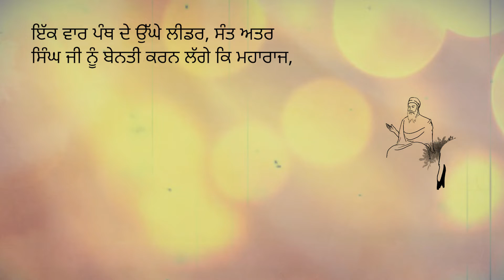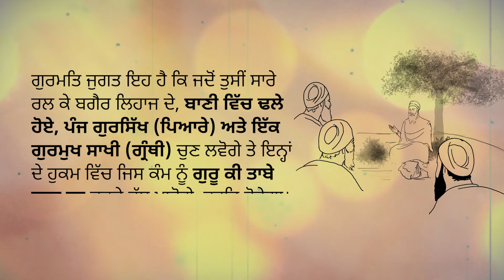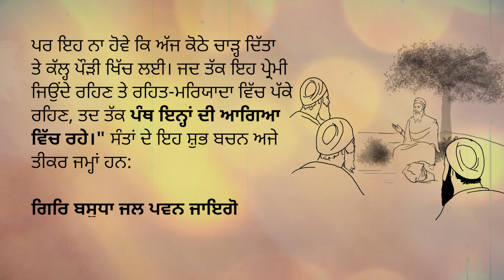Jathebandi Di Jugat | Sakhi - 58 | Sant Attar Singh ji Mastuana Wale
ਜਥੇਬੰਦੀ ਦੀ ਜੁਗਤ

ਇੱਕ ਵਾਰ ਪੰਥ ਦੇ ਉੱਘੇ ਲੀਡਰ, ਸੰਤ ਅਤਰ ਸਿੰਘ ਜੀ ਨੂੰ ਬੇਨਤੀ ਕਰਨ ਲੱਗੇ ਕਿ ਮਹਾਰਾਜ, ਧੜੇਬੰਦੀ ਨੇ ਪੰਥ ਦੀ ਜਿੱਤ 'ਤੇ ਪਾਣੀ ਫੇਰ ਦਿੱਤਾ ਹੈ। ਕੋਈ ਉਪਾਓ ਦੱਸੋ ਕਿ ਸਾਰਾ ਪੰਥ ਇਕੱਠਾ ਹੋ ਜਾਵੇ। ਪੰਥ ਨੂੰ ਧੜੇਬੰਦੀ ਤੋਂ ਮੁਕਤ ਕਰਾਉਣ ਲਈ ਸੰਤ ਜੀ ਨੇ ਫ਼ੁਰਮਾਇਆ, "ਜੇ ਪਹਿਲਾਂ ਸਾਰੀ ਜਥੇਬੰਦੀ ਨਾਮ-ਬਾਣੀ ਸਿਮਰਨ ਦੇ ਆਸਰੇ ਪੱਕੀ ਹੁੰਦੀ ਤਾਂ ਕੋਈ ਤਾਕਤ ਇਨ੍ਹਾਂ ਨੂੰ ਪਾੜ ਕੇ ਕਾਰਜਾਂ ਵਿੱਚ ਵਿਘਨ ਨਹੀਂ ਸੀ ਪਾ ਸਕਦੀ। ਸਾਰੇ ਧੜਿਆਂ ਦੇ ਮੁਖੀ ਸੱਜਨ ਅਕਾਲ ਤਖ਼ਤ ਸਾਹਿਬ 'ਤੇ ਇਕੱਠੇ ਹੋ ਕੇ ਕੀਰਤਨ ਕਰਿਆ ਕਰਨ, ਗੁਰਸ਼ਬਦ ਮੇਲ ਕਰਵਾ ਦੇਵੇਗਾ।" ਇਹ ਸੁਣ ਉਨ੍ਹਾਂ ਨੇ ਸੰਤਾਂ ਨੂੰ ਕਿਹਾ ਕਿ ਇਹ ਬੜਾ ਕਠਿਨ ਕੰਮ ਹੈ। ਕੋਈ ਅਮਲੀ ਉਪਾਓ ਦੱਸੋ। ਸੰਤਾਂ ਨੇ ਬੜੇ ਜਲਾਲ ਵਿੱਚ ਆ ਕੇ ਕਿਹਾ, "ਖ਼ਾਲਸਾ ਜੀ! ਦੁੱਧ ਵੀ ਤੁਹਾਡਾ, ਖੰਡ ਵੀ ਤੁਹਾਡੀ, ਅਸੀਂ ਤਾਂ ਉਂਗਲ ਫੇਰਨੀ ਜਾਣਦੇ ਹਾਂ। ਗੁਰਮਤਿ ਜੁਗਤ ਇਹ ਹੈ ਕਿ ਜਦੋਂ ਤੁਸੀਂ ਸਾਰੇ ਰਲ ਕੇ ਬਗੈਰ ਲਿਹਾਜ ਦੇ, ਬਾਣੀ ਵਿੱਚ ਢਲੇ ਹੋਏ, ਪੰਜ ਗੁਰਸਿੱਖ (ਪਿਆਰੇ) ਅਤੇ ਇੱਕ ਗੁਰਮੁਖ ਸਾਖੀ (ਗ੍ਰੰਥੀ) ਚੁਣ ਲਵੋਗੇ ਤੇ ਇਨ੍ਹਾਂ ਦੇ ਹੁਕਮ ਵਿੱਚ ਜਿਸ ਕੰਮ ਨੂੰ ਗੁਰੂ ਕੀ ਤਾਬੇ ਗੁਰਮਤਾ ਕਰਕੇ ਹੱਥ ਪਾਵੋਗੇ, ਫ਼ਤਹਿ ਹੋਵੇਗਾ। ਪਰ ਇਹ ਨਾ ਹੋਵੇ ਕਿ ਅੱਜ ਕੋਠੇ ਚਾੜ੍ਹ ਦਿੱਤਾ ਤੇ ਕੱਲ੍ਹ ਪੌੜੀ ਖਿੱਚ ਲਈ। ਜਦ ਤੱਕ ਇਹ ਪ੍ਰੇਮੀ ਜਿਉਂਦੇ ਰਹਿਣ ਤੇ ਰਹਿਤ-ਮਰਿਯਾਦਾ ਵਿੱਚ ਪੱਕੇ ਰਹਿਣ, ਤਦ ਤੱਕ ਪੰਥ ਇਨ੍ਹਾਂ ਦੀ ਆਗਿਆ ਵਿੱਚ ਰਹੇ।" ਸੰਤਾਂ ਦੇ ਇਹ ਸ਼ੁਭ ਬਚਨ ਅਜੇ ਤੀਕਰ ਜਮ੍ਹਾਂ ਹਨ:

ਗਿਰਿ ਬਸੁਧਾ ਜਲ ਪਵਨ ਜਾਇਗੋ ਇਕਿ ਸਾਧ ਬਚਨ ਅਟਲਾਧਾ ॥ (੧੨੦੪)